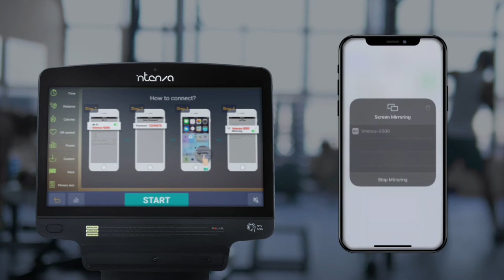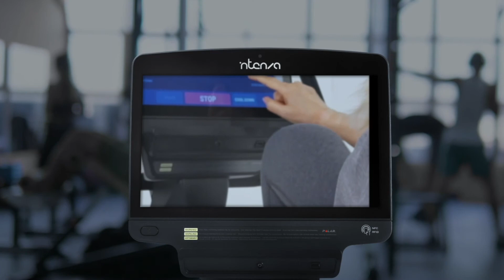Intenza Fitness - Intenzacast Tutorial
Rond je training af met Intenza’s Entertainment Series en geniet van meer dan alleen een stimulerende cardiotraining. Onze e-serie consoles bieden unieke oplossingen via InCare ™ -zelfdiagnosesoftware die ons InCare ™ -ondersteuningsteam automatisch waarschuwt wanneer service nodig is. Entertainment updates functioneren via Intenzacast ™, die digitale inhoud uitzendt vanaf iOS- of Android-apparaten.

Met Wi-Fi®- en Bluetooth®-connectiviteit levert de Intenza 19-inch touchscreen-console uit de e-serie een sterk verbonden, altijd boeiende ervaring. Deze console geeft sporters een vlotte toegang tot entertainment, sociale media, trainingstoepassingen en meer.

19 ”TOUCHSCREEN MONITOR

19-inch touchscreenconsoles werken als slimme apparaten. De constructie van industriële kwaliteit garandeert prestaties en functioneren op de lange termijn.

INCARE ™

InCare ™ Support, Intenza’s uitgebreide programma voor productonderhoud. e-serie Wi-Fi®-compatibele console levert automatisch software-updates en service-informatie.

POLAR®-GECODEERD

Polar® – gecodeerde draadloze telemetrietechnologie met geïntegreerde hartslagontvanger levert de meest robuuste technologie voor hartslagmeting op de markt.

PERSONALISEER EN VERBETER UW FACILITEIT

Pas uw wensen aan met onze screensaver-oplossing. De Intenza e Series-console biedt 10 dia’s om schermbeveiliging, branding en aangepaste berichten voor apparatuur te creëren.

GEÏNTEGREERDE RACEPROGRAMMA’S

Geïntegreerde raceprogramma’s en aanpasbare trainingsfuncties inspireren gezonde competitie en houden sporters betrokken en gemotiveerd.